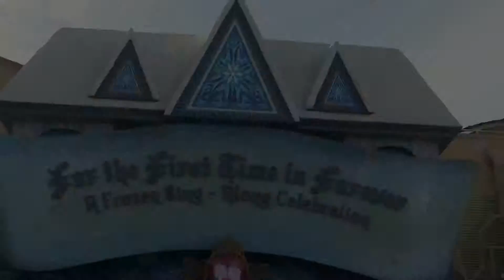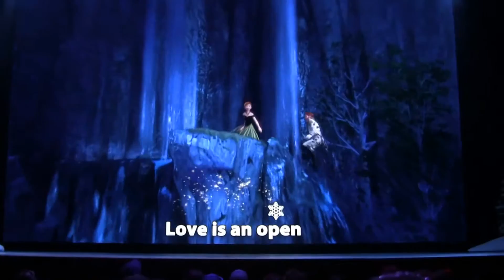My Edited Video